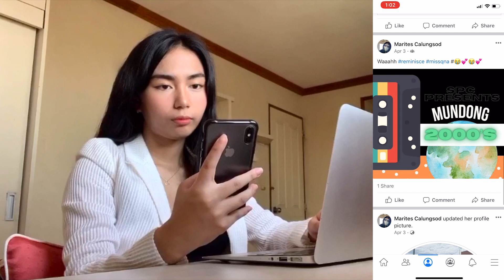The House of San Pedro Calungsod | House Dance Competition 2021: Everything Old is New Again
The Official Entry of the House of San Pedro Calungsod for the House Dance Competition 2021: Everything Old is New Again.

Edited by: Chrystel Marcelo, Zeanna Joson

Director: Zeanna Joson
Asst. Director: Bai Ampatuan

Dancers: Chasley Ramirez
                   Julio Adug
                   Izzy Nato
                   Faye Cudiamat
                   Geana Villanueva
                   Luisa Campos
                   Kirsten Calungsod
                   Danica Rebogio
                   Bai Ampatuan
                   Chrystel Marcelo
                   Zeanna Joson
                   Denzel Abad
                   Jeremy Medrano
                   Ezra Suyo

This video is for educational and entertainment purposes only.